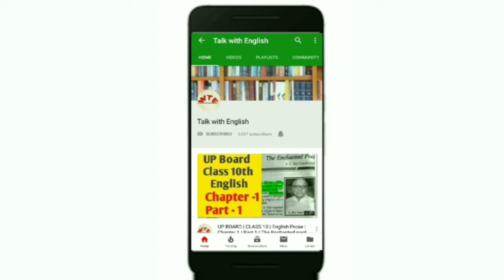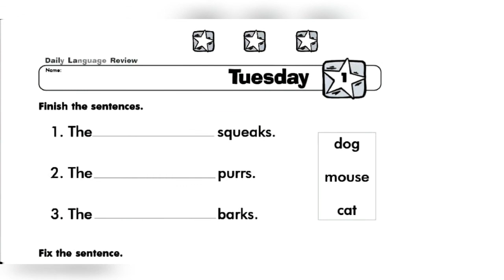Class 1 | English - Language | Exercise | Week 1 | Tuesday - Day 2